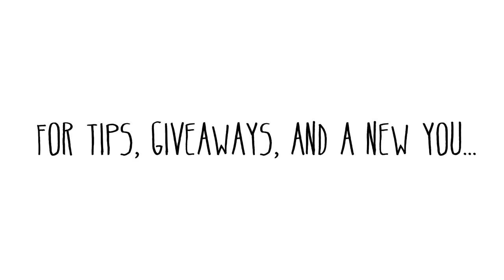BELLY BLASTING Crunches - whip those ABS into shape :-)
GET MORE LOVELY GOODIES BELOW***
Want a slim WAIST & FLAT BELLY?  Here's how to master BASIC CRUNCHES & whip those cheeky abs into shape :-) Watch this video! Here's a Lifestylista playlist full of FLAT BELLY / ABS exercises
love,
Kara xox I'm here rooting for you!

Hello! I'm Kara "KJ" Miller, aka The Lifestylista™, and I'm here to help you LOSE WEIGHT, get FIT and get your GROOVE back... Have FUN + be your most sexy & fabulous NOW!   I did it and I know you can too girl.  In addition to fat-busting weight loss, diet & fitness strategies... To take care of the whole of you, there are also world-class, slim-savvy tips to help you in the areas of BEAUTY, STYLE, FOOD and MOTIVATION.

I'm here rooting for you!
love,
Kara
The Lifestylista
xox
for my Lifestylista email club to get LOADS OF GOODIES delivered directly to your inbox: *Premium Giveaways, *Free downloads, *Great strategies & secrets on how to LOSE WEIGHT, GET FIT and BE YOUR MOST FABULOUS!

Not all exercise programs are suitable for everyone.  Please check with your doctor before starting this or any new exercise program or diet.  This is particularly important if you have pre-existing health problems.

Music used with permission:
Summer Daze
Music Composed by George Shaw
GeorgeShawMusic.com
BELLY BLASTING Basic Crunches - whip those ABS into shape :-)